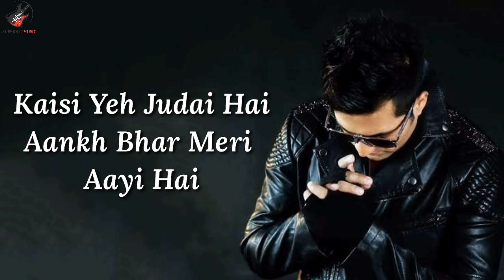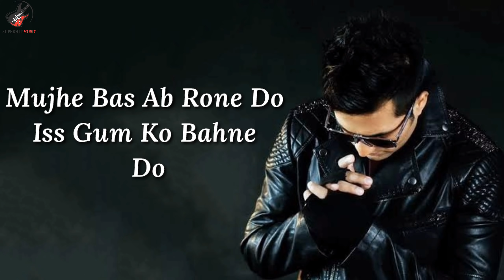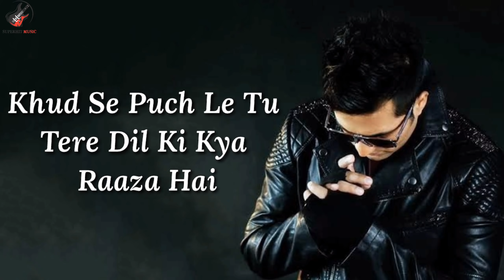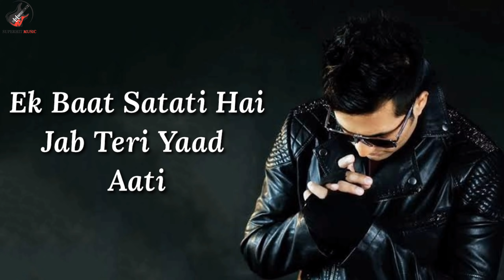Judai Lyrics - Falak Shabir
Judai Lyrics from I Love New Year: The song is sung by Falak Shabir, composed by Falak Shabir with lyrics written by Falak Shabir and it features Sunny Deol and Kangana Ranaut.

"JUDAI" SONG INFO
Singer: Falak Shabir
Album: I Love New Year
Lyricist: Falak Shabir
Cast: Sunny Deol, Kangana Ranaut

JUDAI LYRICS
Kaisi ye judai hai
Aankh bhar meri aayi hai
Mera dil doob raha
Issey bas doobne do
Yeh pehli baar hua
Ye kyu ehsaas hua
Mera dil toot raha
Issey bas tootne do

hmmm hmmm…

Mujhe ab bas rone do
Iss gham ko behne do
Ye saath jo toot raha
Issey aaj chhotne do

Aa… aa…

Ik baat satati hai
Jab teri yaad aati
Kyun mujhse rooth gaya
Jaane kyun roor gaya
Jaane anjaane kyun mujhe tumse pyaar hua
Hans-hanste rota hoon
Rote rote hansta hoon
Phir khudse kehta hoon
Jo hona tha ho hi gaya